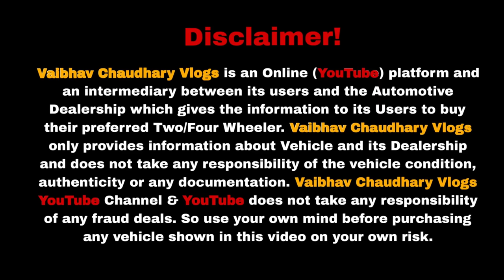Biggest Festival Car Sale At PAHWA MOTORS🔥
Biggest Festival Car Sale At PAHWA MOTORS 🔥| Cheapest Secondhand Cars | Old Cars Delhi | Used Cars DELHI

DEALERSHIP - PAHWA MOTORS
CATALOG - 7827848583 CALLING - 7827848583, 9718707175
ADDRESS - G-7/105 ROHINI SECTOR -16 NEW DELHI